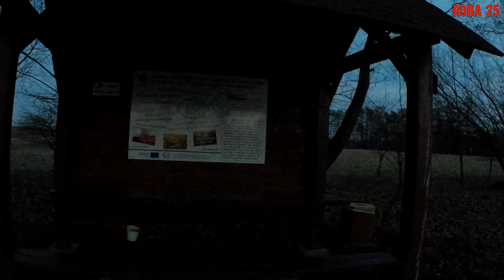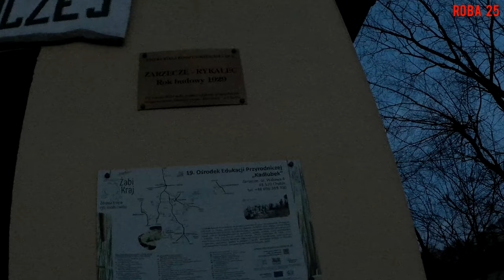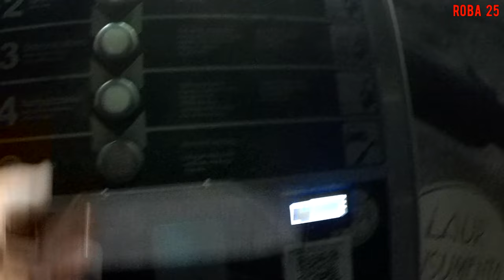Powiew świeżości po pierwszym razie.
Kiedy jesteś zmęczony...